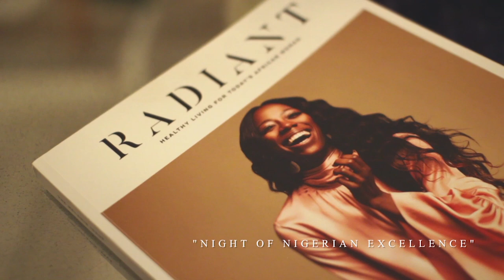A Night of Nigerian Excellence - Host Yvonne Orji + Music DJ L-double-E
Filmed By: Duke Visions
Socials: @DJLdoubleE